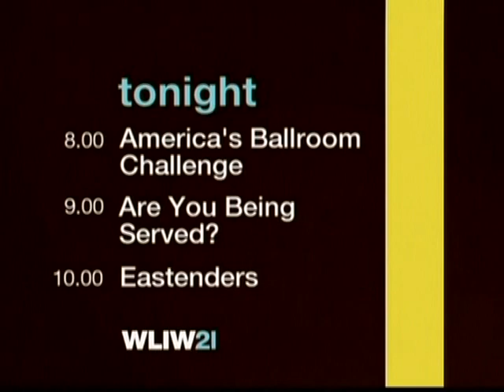2008 WLIW Schedule Tonight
2008 WLIW Schedule Tonight